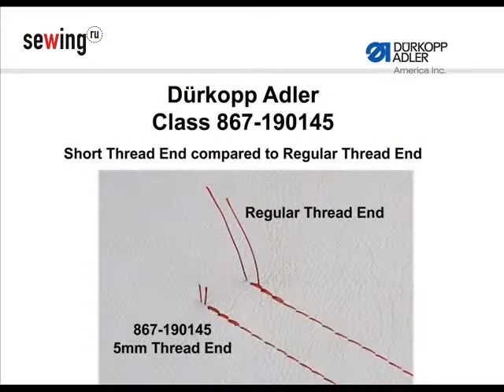Durkopp Adler 867 190145 HQ